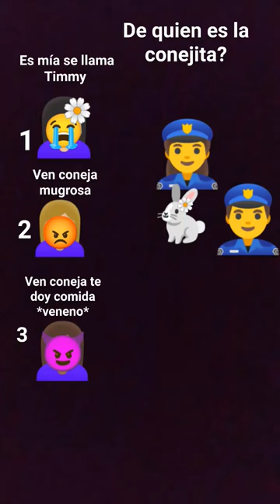prueba:su dueño tiene una flor como la coneja